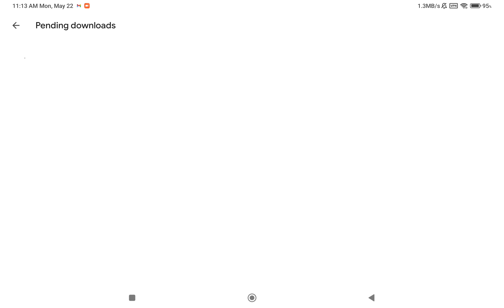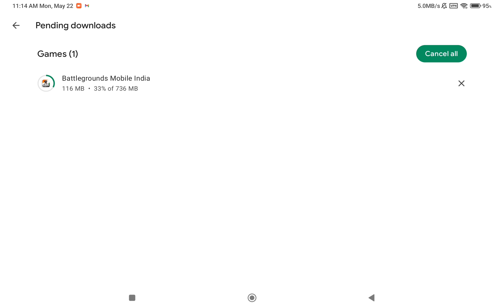BGMI finally in playstore😍Now | Bgmi 2.6 736MB update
✅ Join me on  Telegram channel for Apk file,link,and more⬇️

➡️ID :- DELTA28YT

DELTA 28
delta 28 bgmi unban,
bgmi news,
bgmi server start today 21 may,
bgmi server start date and time,
bgmi server kab start honge,
bgmi server start date 21 may,
bgmi unban for 90 days,
bgmi,